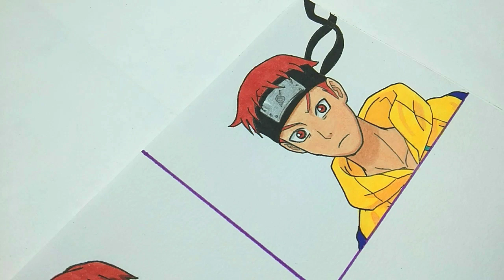Drawing KING in Different Anime Styles - Seven Deadly Sins 七つの大罪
Drawing King in different anime styles from Nanatsu No Taizai

-Material used
-0.2 mechanical pencil
-0.2 sakura pigma micron
-dezzine marker 40